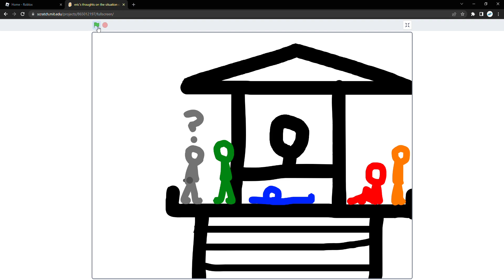eric's thoughts on the situation greenscreen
edit the greenscreen out to be a different image i guess, this is just a meme template